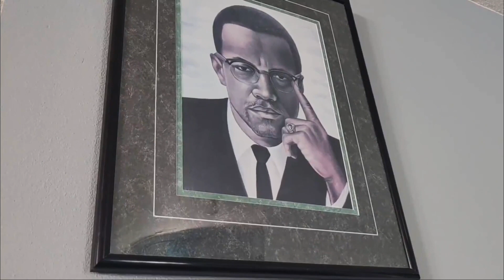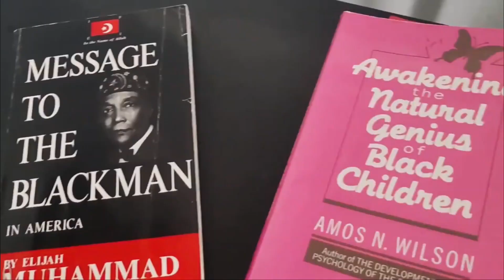Heavy Vlogs-Hanging with Milan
Heavy Hooks hangs with his daughter Milan